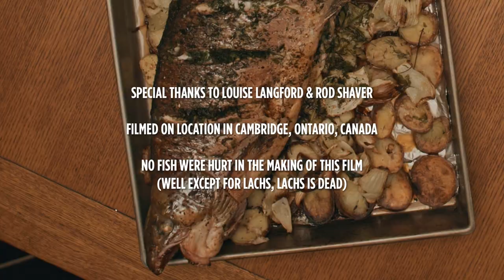Unsolicited (2022) Award Winning Micro Short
Unsolicited is an award winning comedy short; shot in one contiguous take.
Winner of the Best Shorty Award at the Canadian International Comedy Film Festival (2022)

Featuring
Michel Winterburn